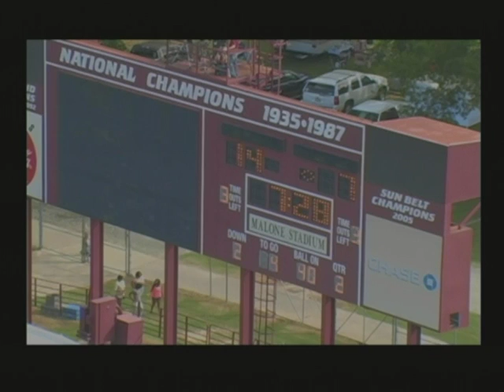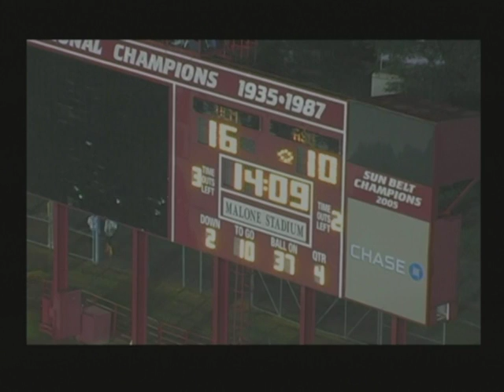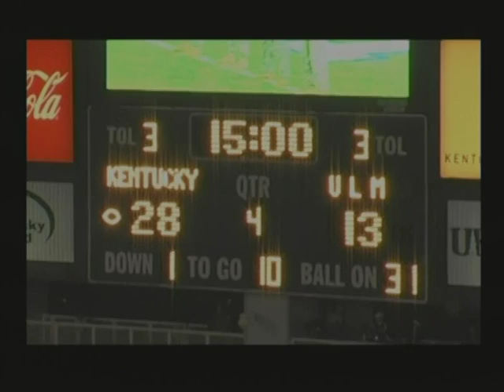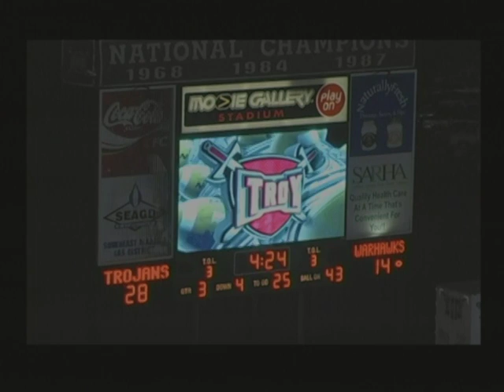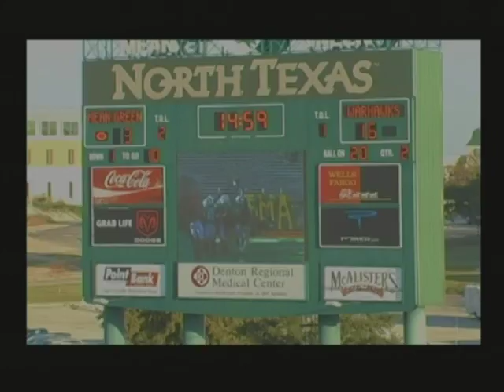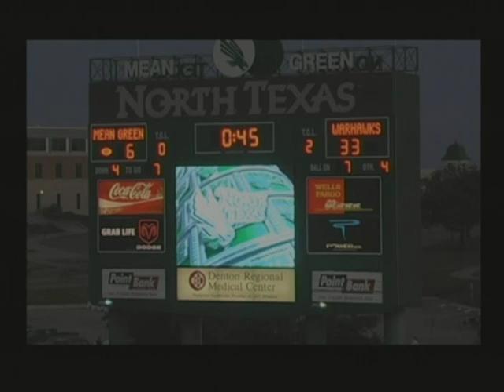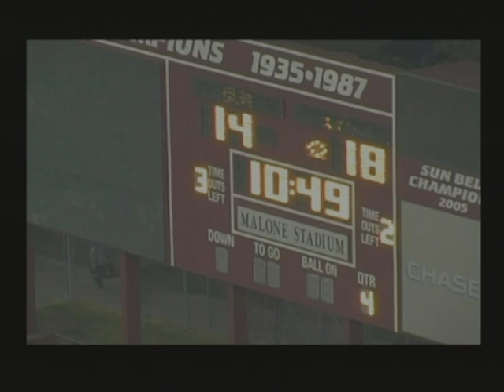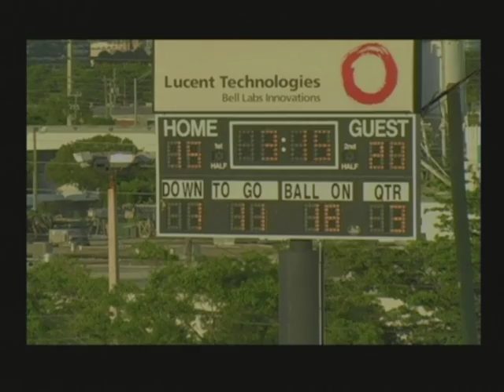Cardia Jackson - Multisource Mgt